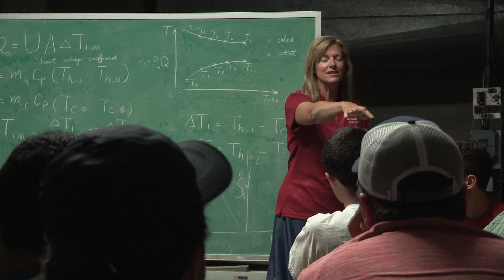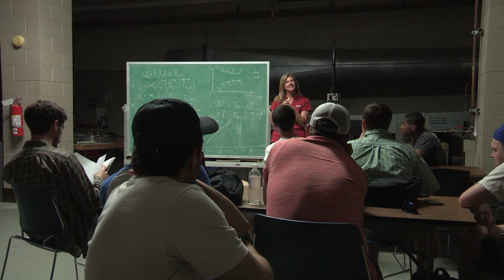Discover Texas Tech: Whitacre College of Engineering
Engineering was one of the original academic areas at Texas Tech when it opened in 1925. Today, more than 4,700 undergraduate students are pursuing degrees in the Edward E. Whitacre Jr. College of Engineering.